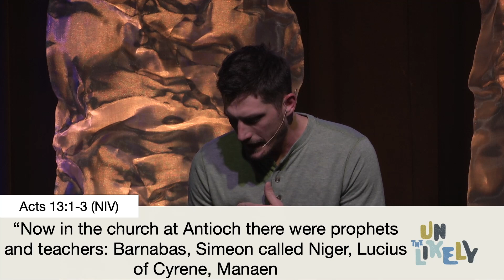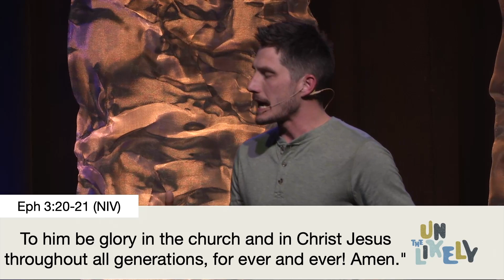Understanding your Purpose!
Pastor Harold talks to us about God working through us in unlikely ways. So the question is, what is He calling you to do?